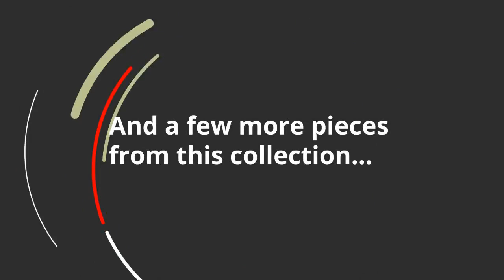Ashley Zeb Twin Sofa Sleeper (3590137) | KEY Home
Ashley Zeb Twin Sofa Sleeper at KEY Home!
Get details about the Ashley Zeb 3590137-Master.
What a fresh awakening in minimalist design. Striking a highly linear pose with track arms and crisp box cushions, the Zeb twin sofa sleeper is beautiful proof that less is more. Wrapped in a richly neutral microfiber upholstery, Zeb includes an upgraded memory foam mattress to make your overnight guests that much more comfortable.
Polyester/nylon upholstery
Memory foam encased in damask ticking
Included bi-fold twin memory foam mattress sits atop a supportive steel frame
Corner-blocked frame
Memory foam provides better airflow for a cooler nights sleep
Fabric Details
Body: NYLON (5 %), POLYESTER (95 %)
Weight
140 lbs.
(63.5 kgs.)